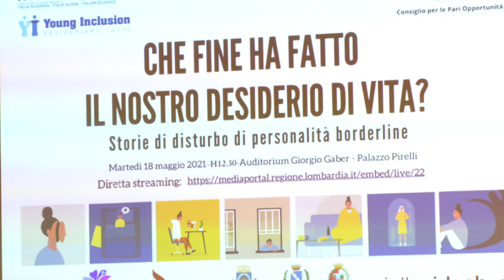18 maggio 2021 Storie di disturbo di personalità borderline: intervista a don Walter Magnoni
18 maggio 2021 Storie di disturbo di personalità borderline: intervista a don Walter Magnoni, responsabile del Servizio diocesano per la Pastorale sociale e del lavoro.
Che cosa significa essere borderline? Il Consiglio per le Pari Opportunità del Consiglio regionale della Lombardia organizza un appuntamento nel mese dedicato alla sensibilizzazione su questo disturbo. Martedì 18 maggio, alle 13 all’Auditorium Gaber di Palazzo Pirelli, si svolgerà la conferenza stampa di presentazione di “Young Inclusion”, il progetto nato per recuperare situazioni di grave marginalizzazione delle persone colpite da disturbo borderline di personalità, attraverso il lavoro delle community care in Lombardia volto a riaccendere il desiderio di vita.